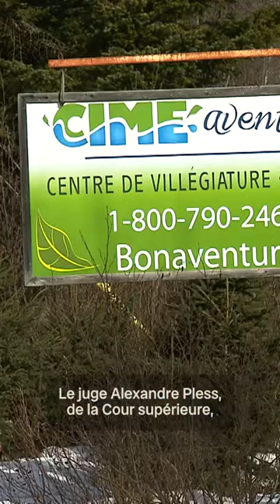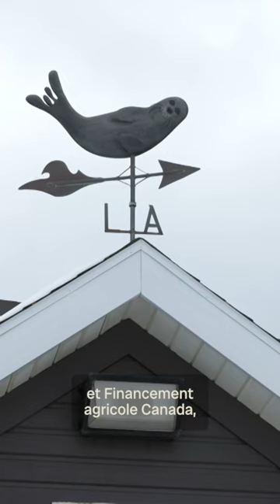Cime Aventures retourne devant le tribunal Info